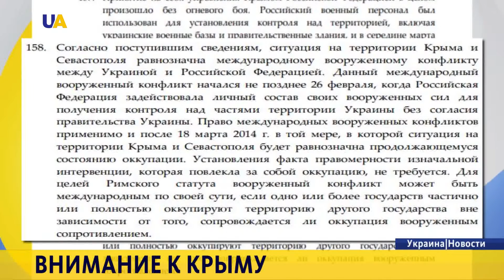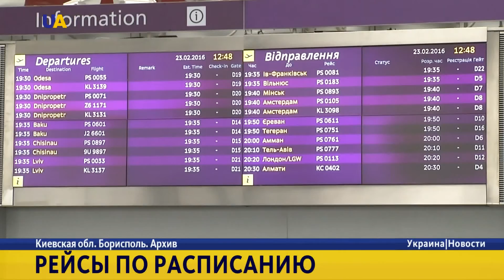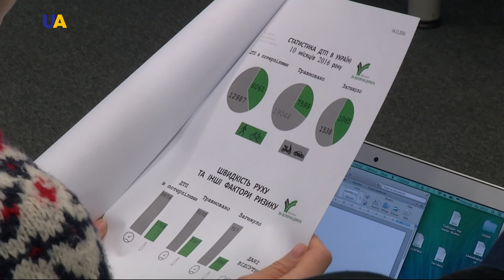Новости. 14:00 за 15 ноября 2016 года